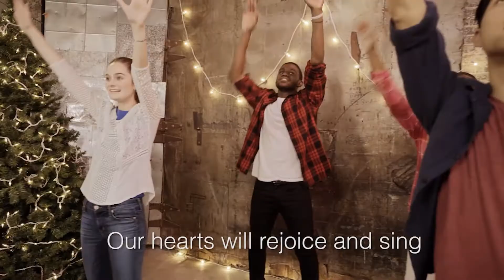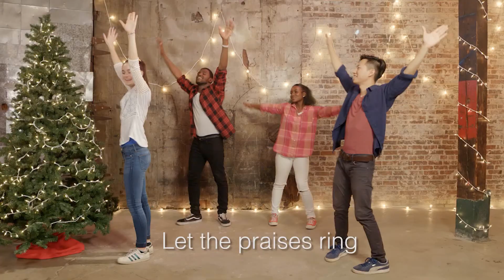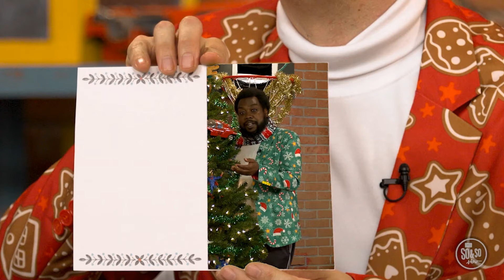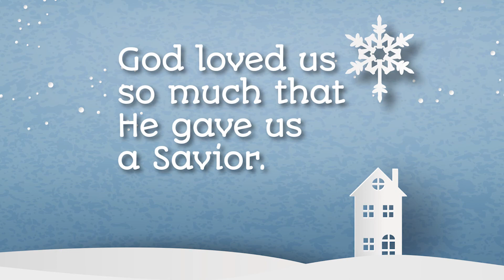LifeWay Kids Church 12 20 20